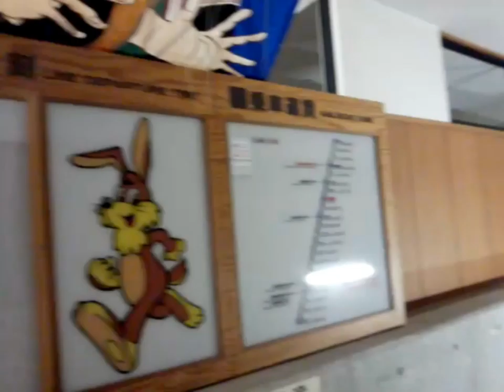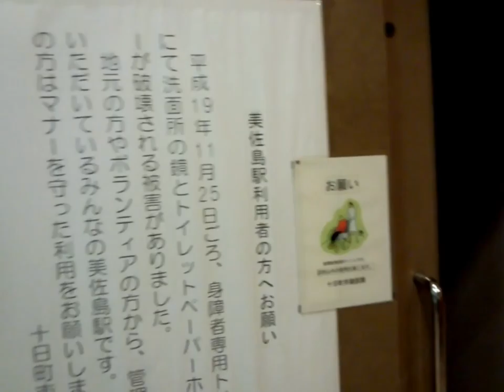美佐島駅 特急通過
北越急行ほくほく線の美佐島駅を特急はくたかの通過動画です。